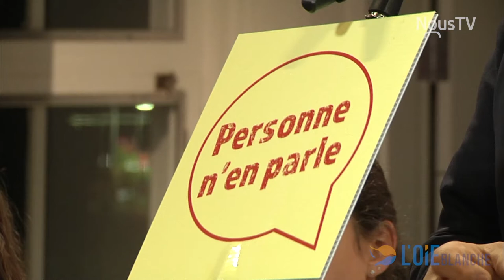Personne n'en parle - Culture & Tourisme (intervention du public)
Émission 3 - Culture et tourisme. Questions du public lors de l'émission Personne n'en parle enregistrée à la bibliothèque de Montmagny le 16 septembre 2019.